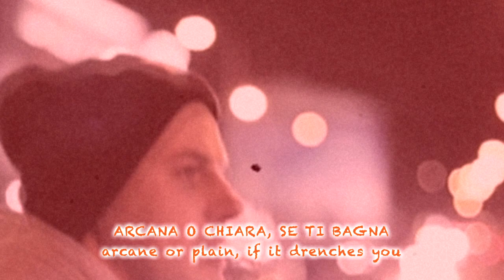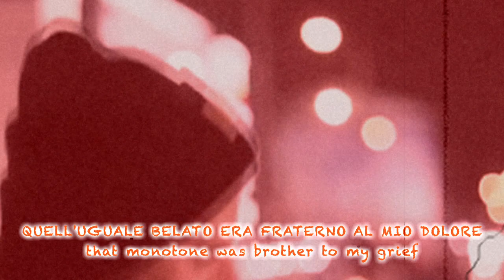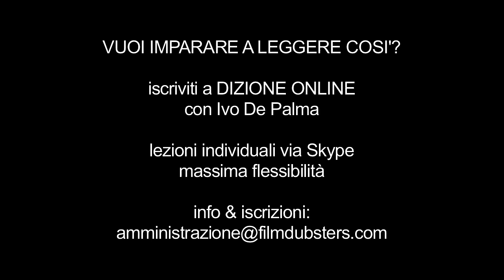SPOKEN WORDS: "IL POETA E LA CAPRA", di Antonello Sollai / Umberto Saba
Con la mia voce: ”Il Poeta e la Capra”, due testi rispettivamente di Antonello Sollai e Umberto Saba.

Il poeta esplora, con la parola, luoghi impervi, come fa la capra, dice Sollai. Ma il poeta è anche curioso, ci ricorda Saba, e magari, nel suo solitario incedere, incrocia proprio una capra. Gioca a imitarla, prima per divertimento, poi perché… perché...
beh, lui stesso ve lo spiega molto meglio.